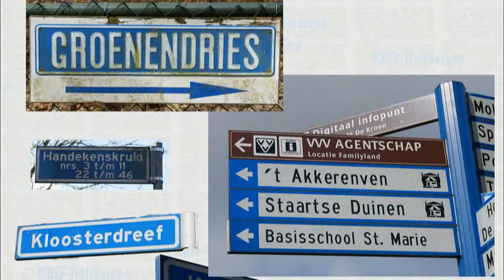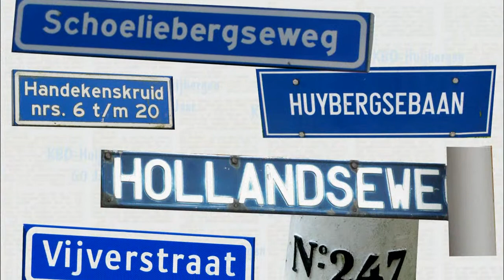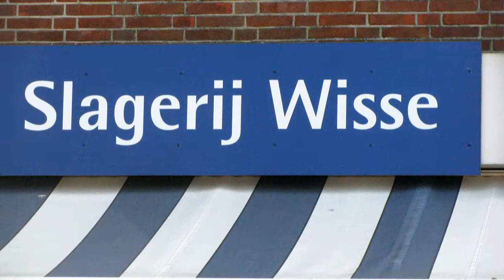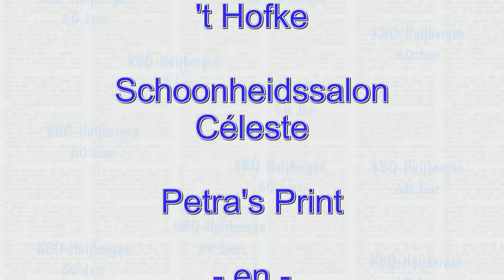2012 Huijbergse Straatnamen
2012 Huijbergse straatnamen en sponsoren van de KBO-Huijbergen 60 jaar viering.